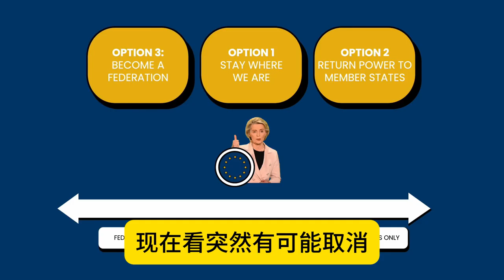欧盟怂了？准备取消对中国电动汽车关税？